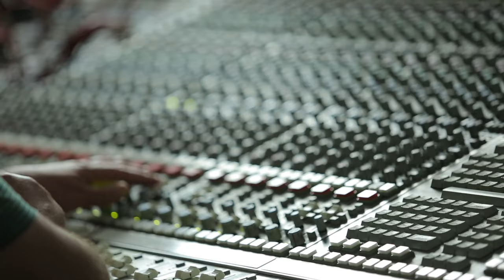Nasiba Abdullaeva - Chaman ichra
"Chaman ichra" - xalq qo’shig’i